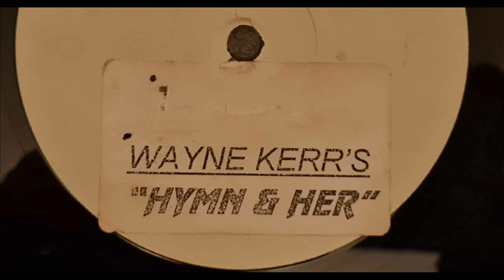Wayne Kerr – Hymn & Her